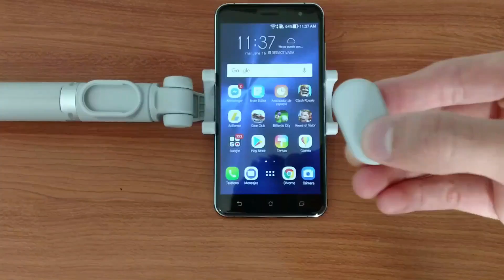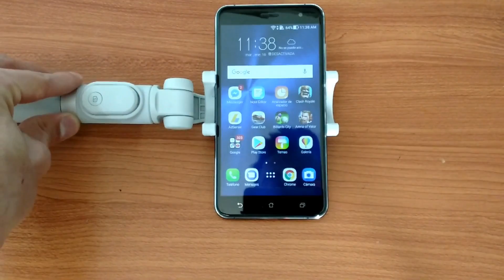Review | 2 en 1 De Xiaomi | Selfie Stick y Trípode!!!